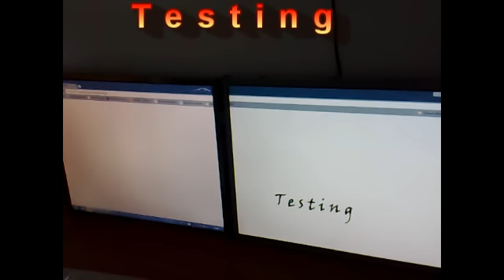DIY Dual screen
Making dual screen with 2 monitors.